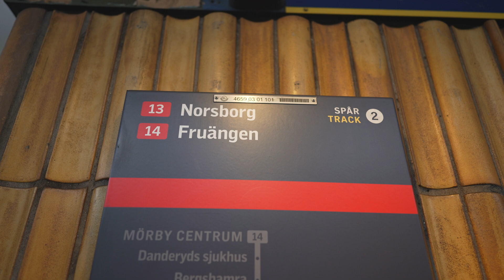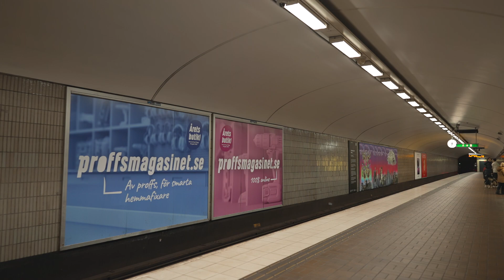Sweden, Stockholm, subway ride from Mariatorget to Zinkensdamm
subway train 0:19

November 2022